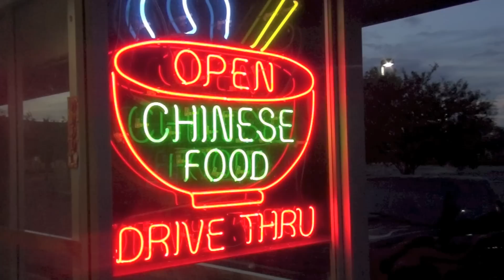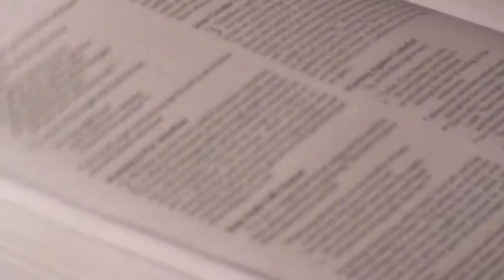You're Doing It Wrong.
BlimeyCow 72 Hour Film Festival Entry

Cast & Crew:
-Laura
-Allison
-Samantha
-Ariella
-Paul
-Eric
-Erika

Production Team: LACK Productions

Camera: Sony HDR-XR100

Phrase: "You're doing it wrong"

Object: Stack of books

Handshake @ 0:36